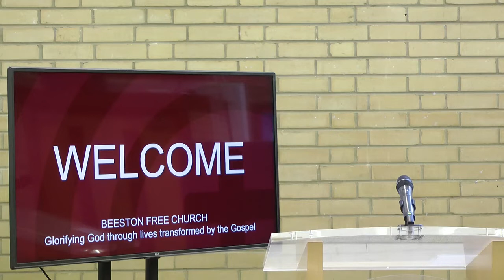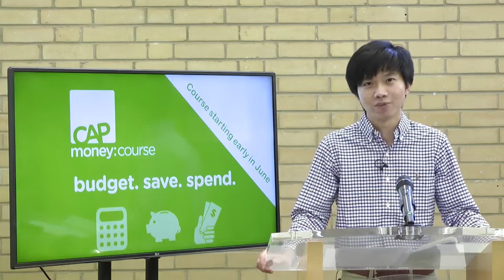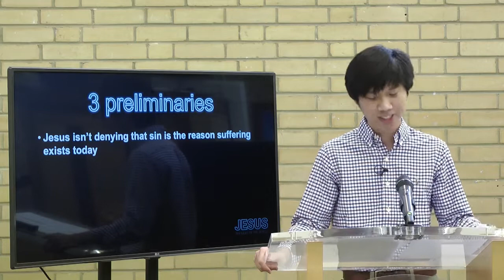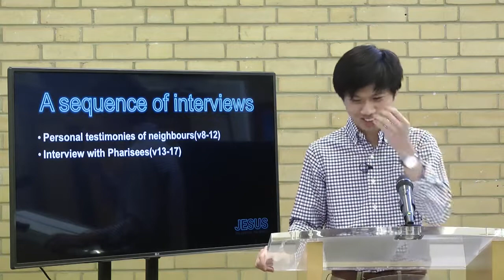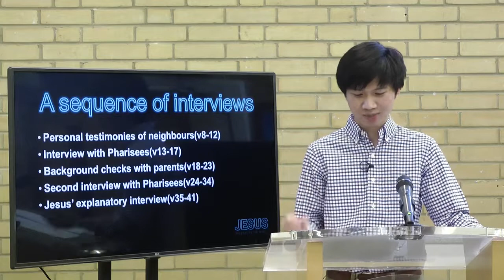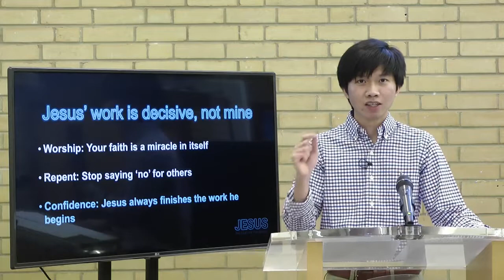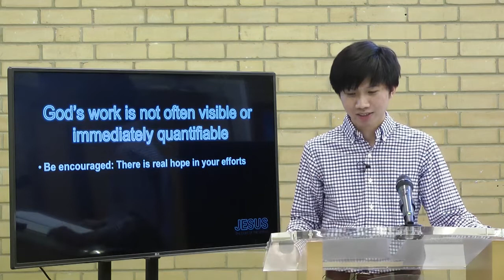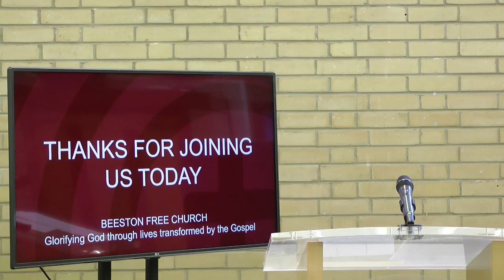Beeston Free Church 17/05/2020 18:30